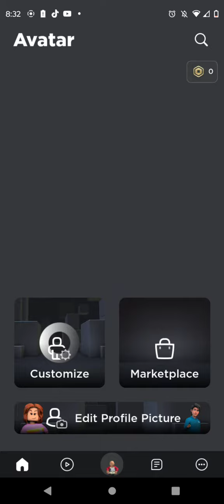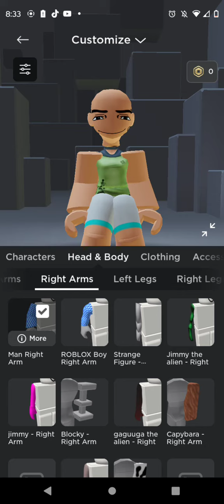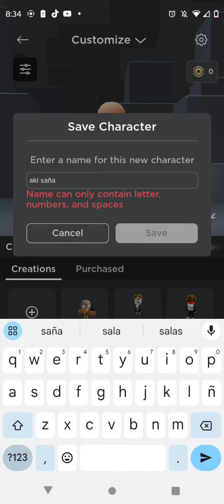12 de septiembre de 2023